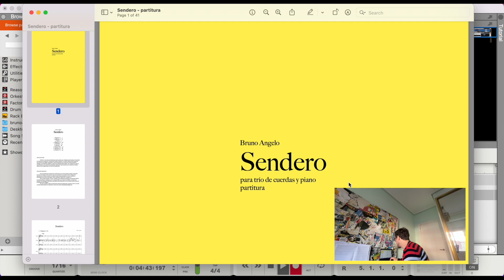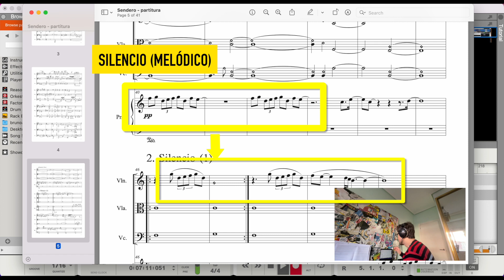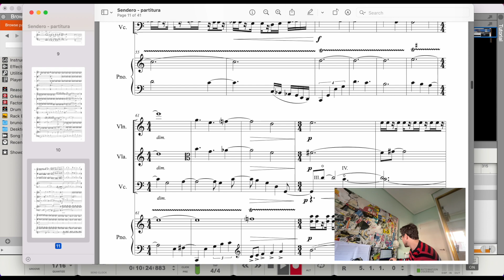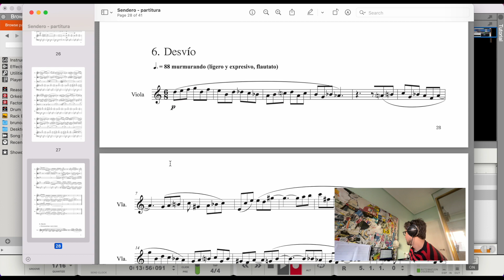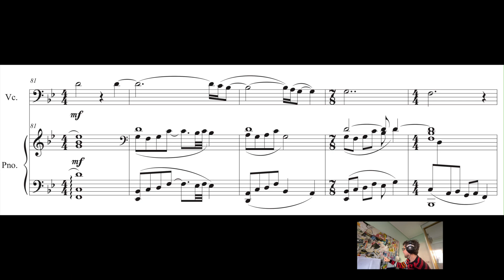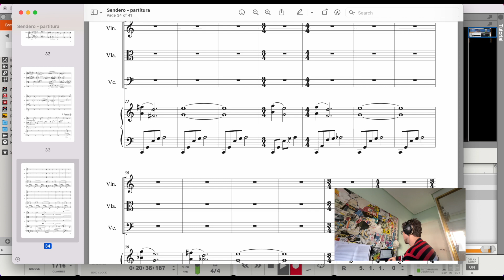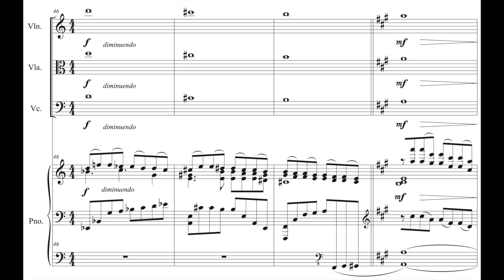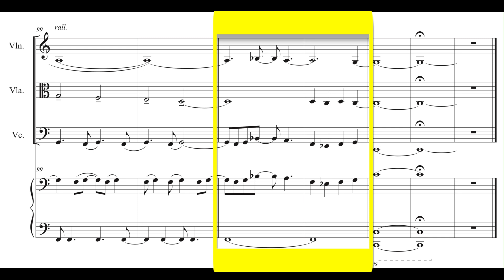Sobre la trama de temas en Sendero (análisis interpretativo)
Siguiendo con mi campaña de financiación colectiva para grabar y publicar Sendero traigo este vídeo en el que comento sobre la trama de temas que se va armando a lo largo de la obra. Intenté hacerlo de la forma más accesible posible, pero sin perder el objetivo de profundizar en las reflexiones sobre la pieza.

Hay una parte de Sendero que está grabada como demo. Se trata del movimiento "Embalse", y lo puedes escuchar y ver